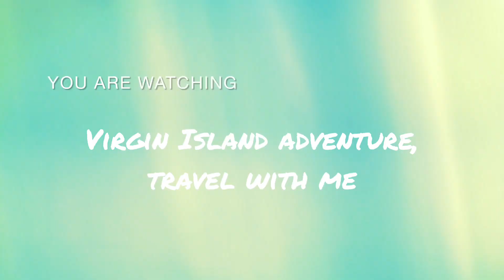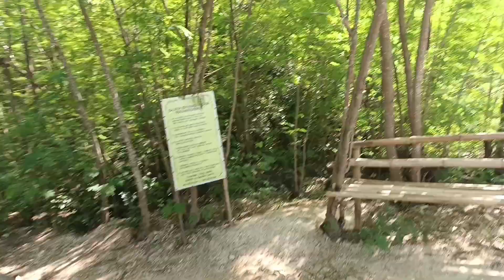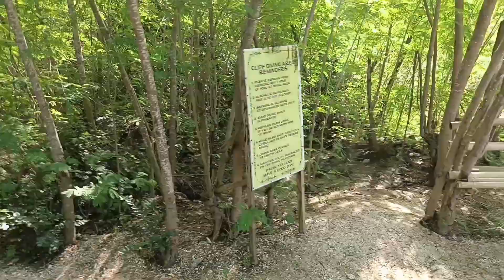Virgin Island, Island Hopping,Cliff Jumping/Lagoon